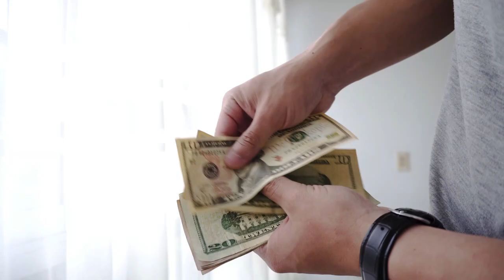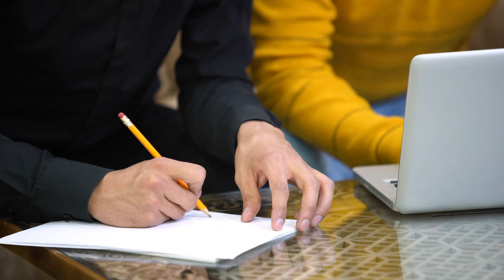Canada Visitor Visa Changes | Latest Announced by IRCC | Canada Immigration News Latest IRCC Update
Canada has amended its tourist visa policy, ending the practice of routinely granting 10-year multiple-entry visas. Announced on Thursday by Immigration, Refugees and Citizenship Canada (IRCC), the new guidelines give immigration officers more discretion, allowing them to issue shorter visas based on individual assessments rather than defaulting to extended durations.

The IRCC said that the shift was a part of a broader strategy aimed at managing temporary immigration levels, addressing housing shortages, and controlling the rising cost of living. The change means that frequent visitors to Canada may now encounter increased application costs and shorter-term visas, impacting those who regularly travel for work or leisure.
What was the previous policy?

Under the previous system, IRCC issued two types of tourist visas: multiple entry and single entry. However, applicants did not need to choose between them, as all applicants were automatically considered for a multiple-entry visa. This allowed visitors to enter Canada multiple times over the visa’s validity period, which could extend up to 10 years or until one month before the passport’s expiry, whichever was sooner.

For single-entry visas, travellers could only enter Canada once. These visas were generally reserved for specific cases, such as official visits by foreign nationals eligible for fee exemptions, participation in one-time events in Canada, or situations governed by country-specific guidelines. Once holders of single-entry visas left Canada, they would typically need a new visa to re-enter.
nder the new guidance, multiple-entry visas with maximum validity will no longer be the standard. Officers now have the discretion to assess each applicant individually and decide whether to issue a single-entry or multiple-entry visa based on need. The duration of these visas may also vary, depending on the traveller’s specific circumstances.

“Guidance has been updated to indicate that multiple-entry visas issued to maximum validity are no longer considered to be the standard document. Officers may exercise their judgment in deciding whether to issue a single or multiple-entry visa and in determining the validity period,” said IRCC.
isa costs:

The application fee for a Canadian visitor visa is CAD 100 per person, regardless of whether it's a single-entry or multiple-entry visa. Therefore, there is no cost difference between applying for a single-entry or multiple-entry visa.

Wider immigration measures

The visa policy update is one part of a broader approach Canada has recently adopted to balance immigration levels and public concerns over infrastructure. Other measures recently implemented by Canada include:

Lowering permanent resident targets: The government has revised its immigration levels plan, reducing the target from 500,000 new permanent residents to 395,000 in 2025, 380,000 in 2026, and 365,000 in 2027.
Cap on international students: Canada has imposed a cap on student permits, expected to cut international student numbers by around 300,000 over the next three years.

Restrictions on temporary foreign workers: The Temporary Foreign Worker Programme has been tightened, reducing the proportion of low-wage foreign workers that businesses can hire by 10% to 20%.

Visa requirements reinstated for Mexican citizens: In response to rising asylum claims and unauthorised crossings, Canada reintroduced visa requirements for Mexican nationals on 29 February 2024.